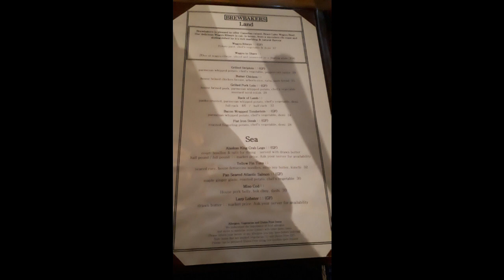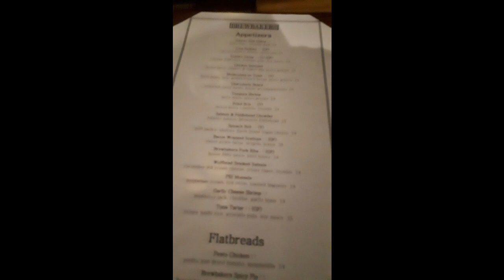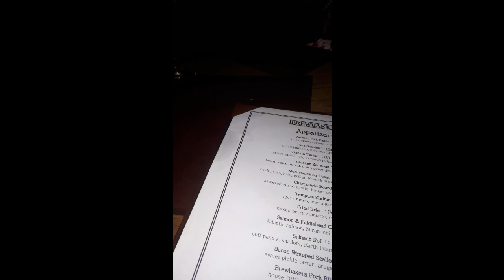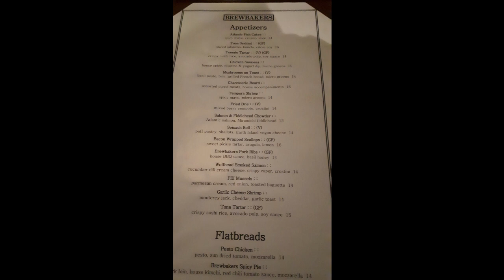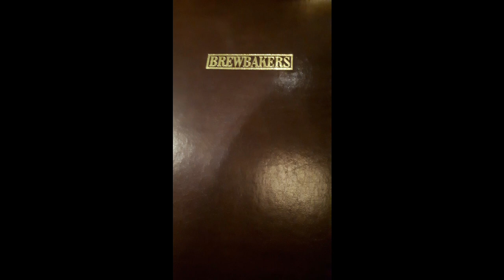brewbakers, fredericton, NB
my quick thoughts on  brewbakers, fredericton, NB